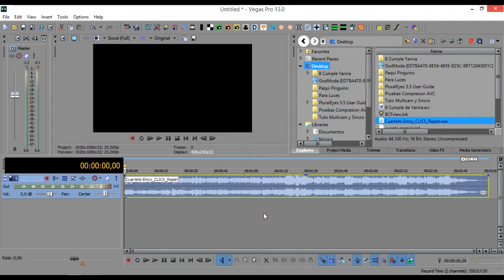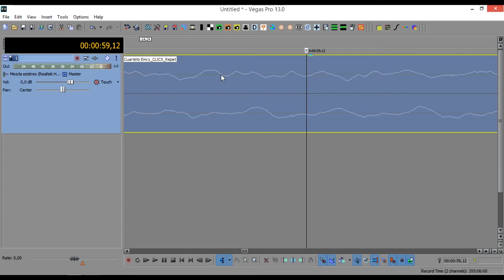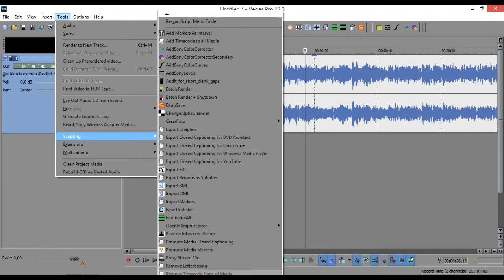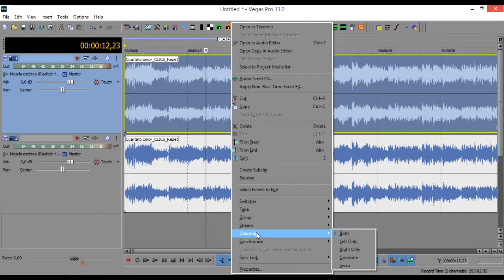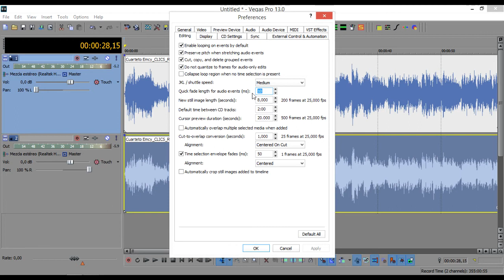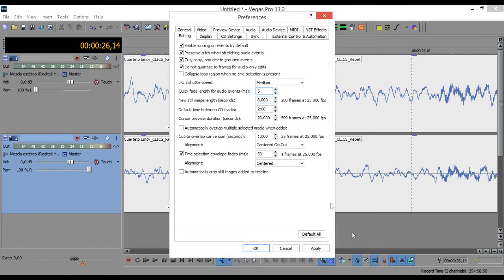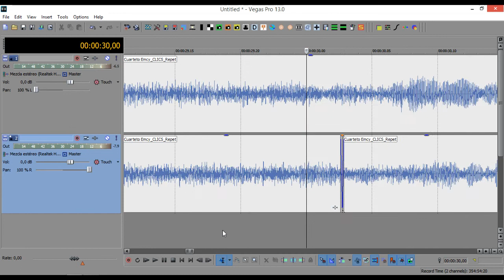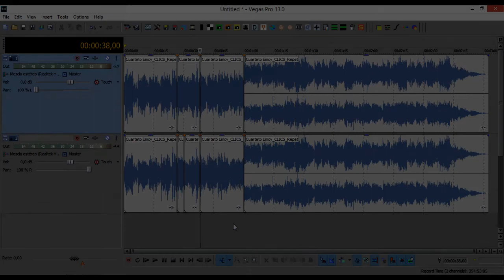Sony Vegas: Eliminar Clic Manualmente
Una forma de eliminar un clic de forma manual.